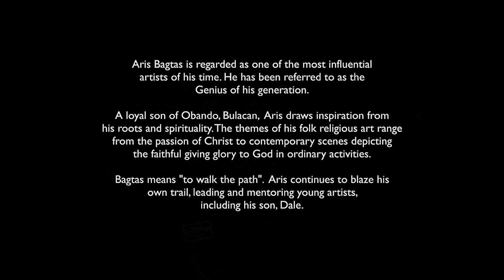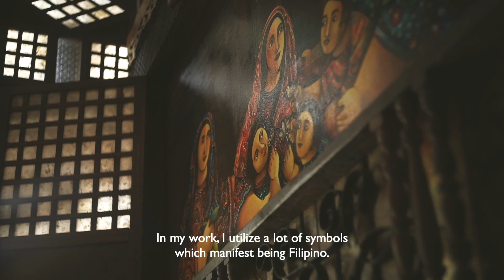Know Your North Season 9 Episode 2 Bagtas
Obando-native Aris Bagtas draws inspiration from the local culture of Bulacan. His folkloric and ecclesiastical paintings can be found in the walls and ceilings of the famous churches and basilicas of his home province. His son Dale, an artist in his own right, follows in the footsteps of his father, imbibed with the legacy that was passed on to him.